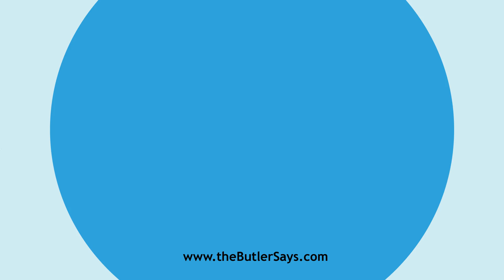Learn how to say this word: "Antherogenous"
This is the definition of "Antherogenous":
a.  Transformed from anthers, as the petals of a double
   flower.